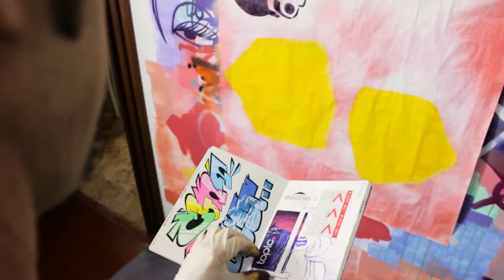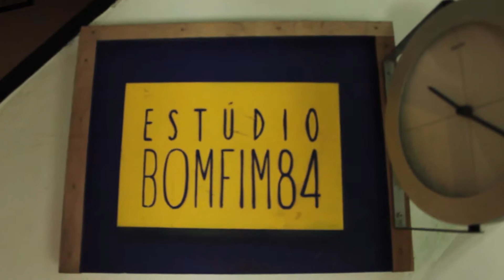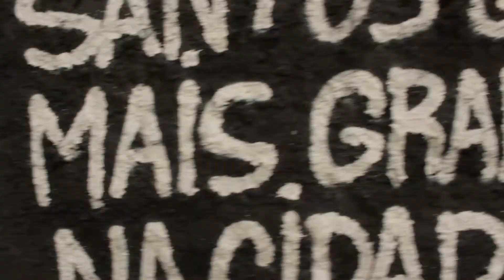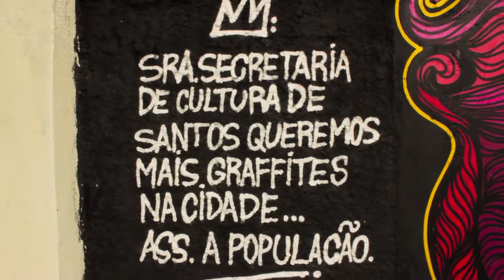Documentário Por Trás Da Lata